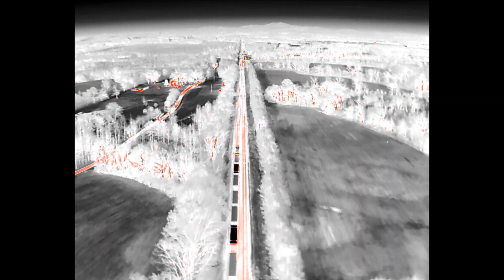Here's a Thought...Train Derailment Avoidance Drone System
What if locomotives carrying especially hazardous(explosive, flammable, toxic) cargo could be equipped with the ability to see further down the tracks thus allowing for critical extra stopping distance that may prevent catastrophic train derailments?

The drone could be tethered or untethered and equipped with a full array of sensors to detect any dangerous situations ahead.  The drone would need to be able to be landed while the train was still in motion.  Having an extra mile to stop could be the different between a derailment or a safe stop.

Untethered drones would be limited by on-board battery flight time.
Tethered drones would have unlimited flight time but would need to be landed for bridges, powerlines, etc.

Also, its always fun to fly with a train.